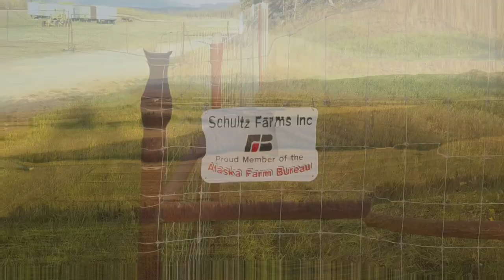Fall 2019 Delta Junction AK, farm tour